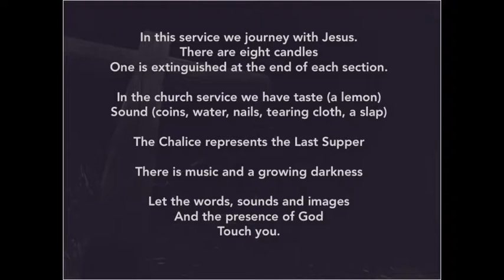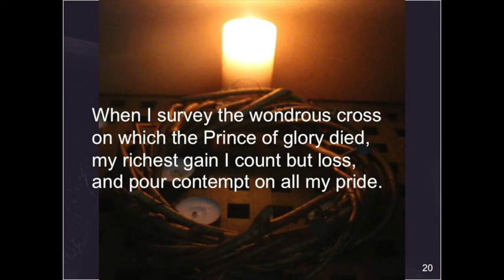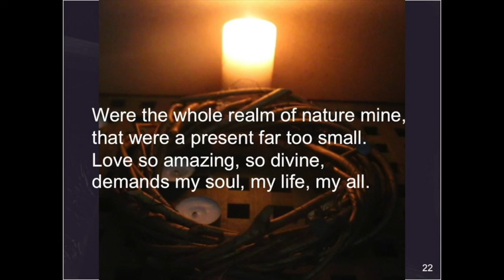Tenebrae (a service of shadows) - Wednesday, 31 March 2021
One of the highlights of holy week for me is this service. Sadly Covid restriction mean that it's streamed and held in the church building this year. Always seems to attract dust that irritates the eyes!